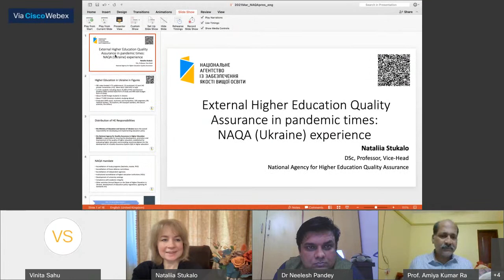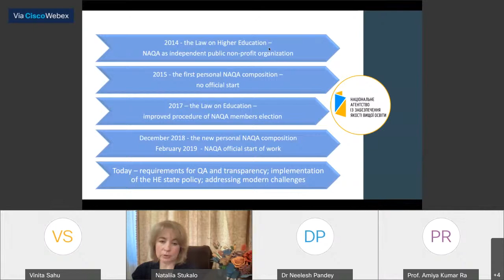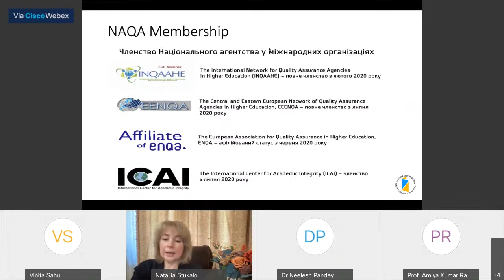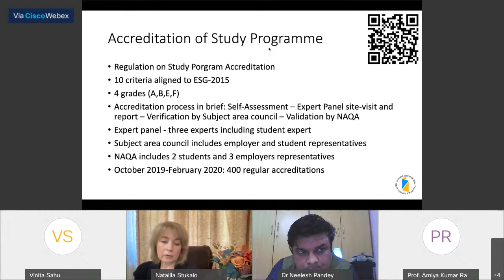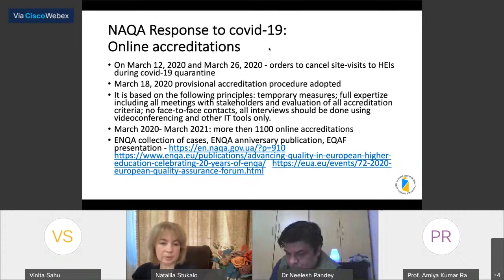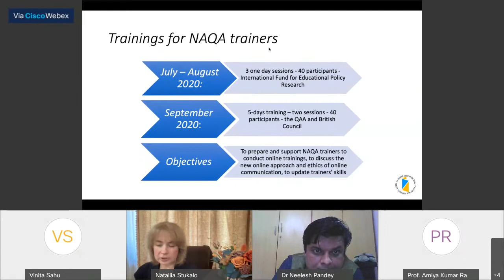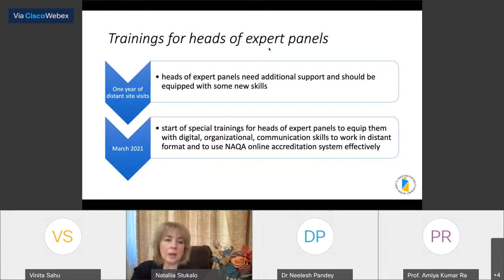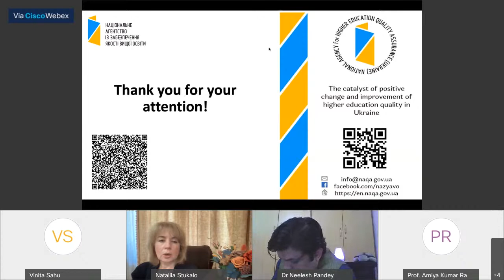External Higher Education Quality Assurance in Pandemic Times:NAQA (Ukraine) Experience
International Webinar Series